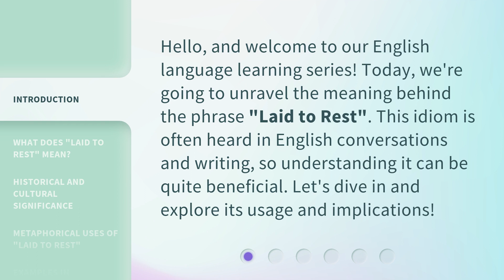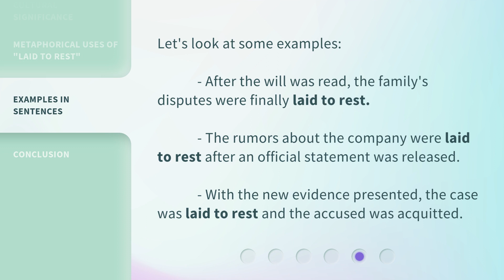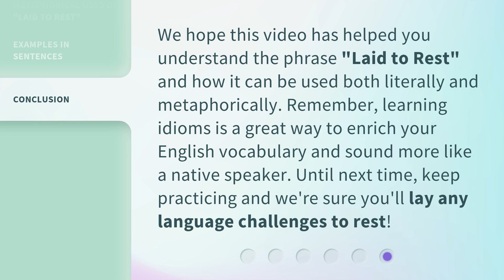Understanding "Laid to Rest": An English Idiom Explained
Cracking the Code: Decoding the English Idiom 'Laid to Rest' • Unravel the mystery behind the intriguing English idiom 'Laid to Rest' and discover its fascinating origins and meaning. Join us on this linguistic journey to deepen your understanding of this commonly used expression.

00:00 • Introduction - Understanding "Laid to Rest": An English Idiom Explained
00:31 • What Does "Laid to Rest" Mean?
00:57 • Historical and Cultural Significance
01:20 • Metaphorical Uses of "Laid to Rest"
01:41 • Examples in Sentences